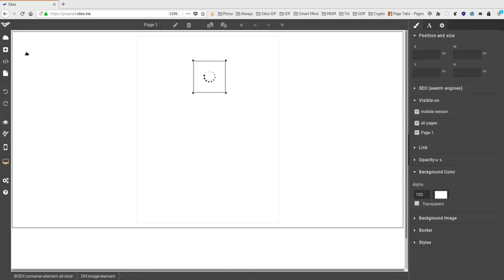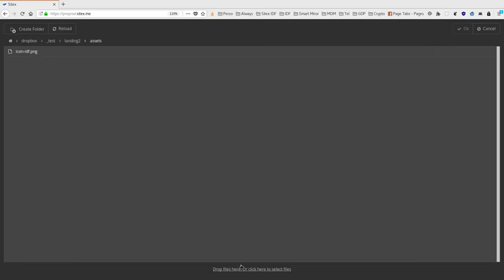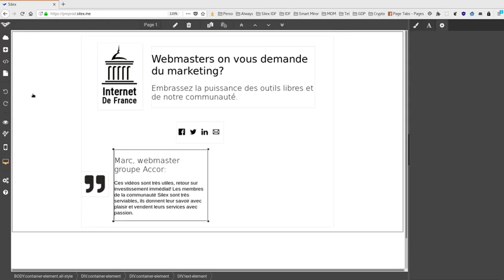Webmasters, marketeux, créez une page pour tester vos idées de startup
**IMPORTANT: NOUVELLE VERSION SILEX V3**
Vous trouverez ici les vidéos pour Silex v3 qui remplace Silex v2 présenté dans cette vidéo

Utilisez pour créer une landing page gratuitement

* Add content
* Subscription form + Newsletter
* Share bar